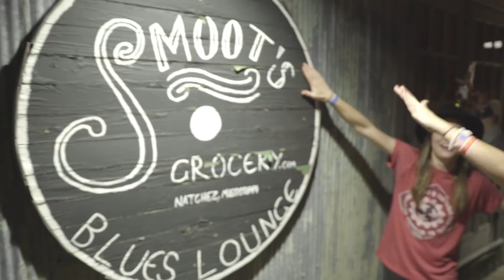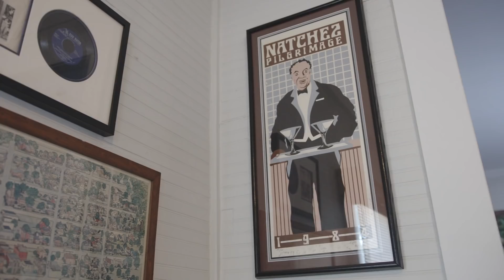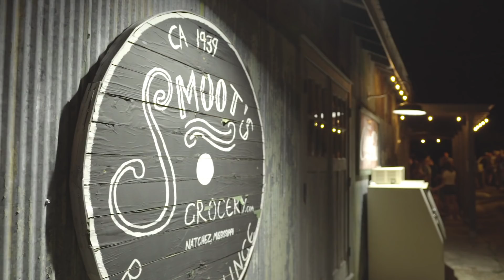AMERICANA MUSIC TRIANGLE EXPERIENCE PROGRAM 2018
Pilgrimage Music & Cultural Festival continues to celebrate the culture of the Southern states that make up the Americana Music Triangle by unveiling this year's Americana Music Triangle Experience program today. This area introduces festival-goers to the music, history, culture and attractions found along these southern states set against a vintage vignette stage created by American Pickers and Antique Archeology featuring entertainment programming in the form of performances and storytelling.